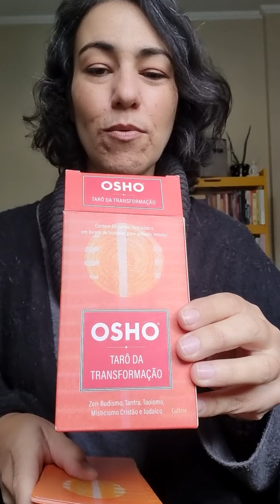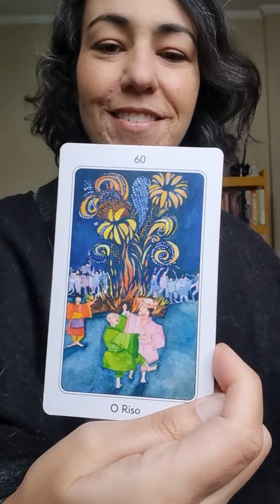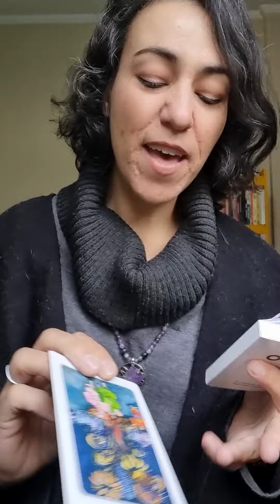✨️{oráculo da semana} 22/08 a 28/08/2022 + sugestão de óleo essencial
Oráculo da semana de 22/08 a 28/08/2022 usando o "Tarô da Transformação de Oshor" da @editoracultrix. Aproveito para dar dica de óleos essenciais que estão relacionados à mensagem do oráculo. Foto da carta e do mudradasemana para usar em meditações lá no Stories! @patidemichelis
Beijos,
Pati

➡️ ONDE COMPRAR "Tarô da Transformação de Osho"

✳️ ÓLEOS ESSENCIAIS E VEGETAIS NA AMAZON